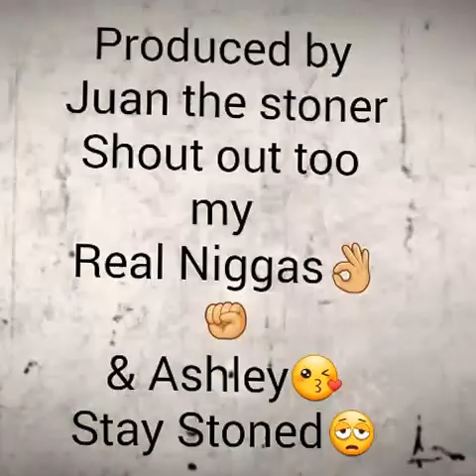(Let Him) Ft-Freddy ADS